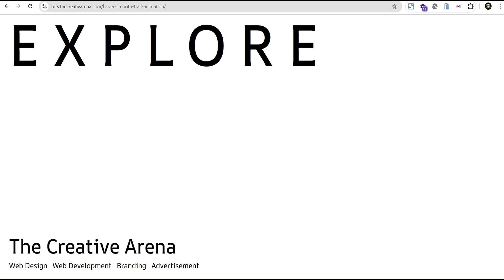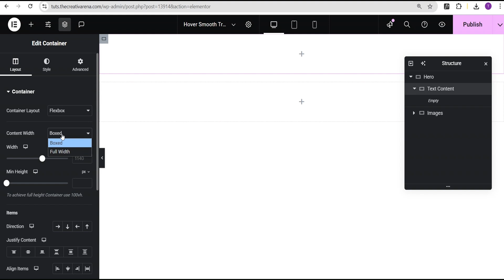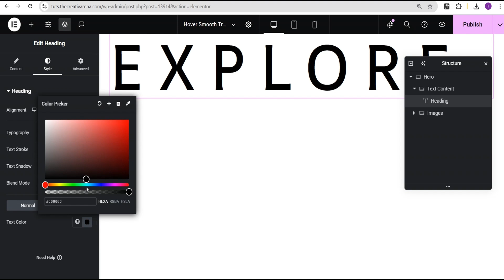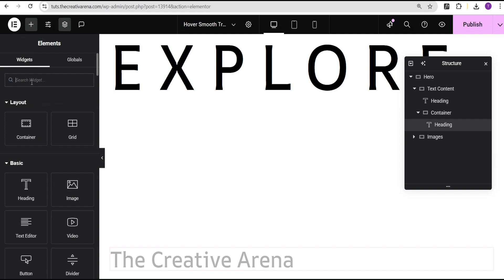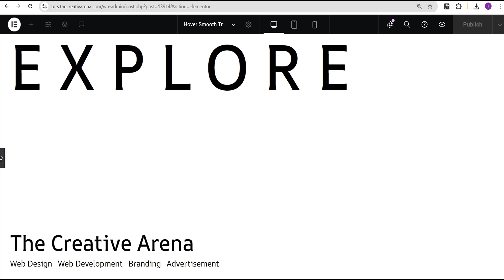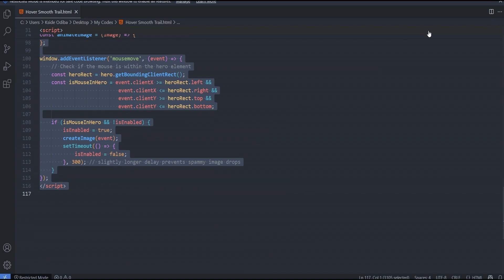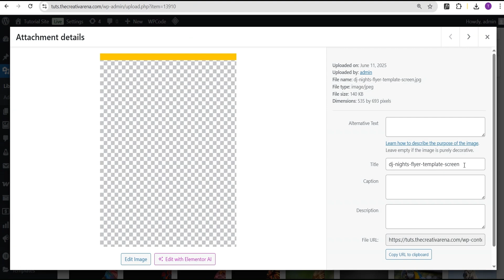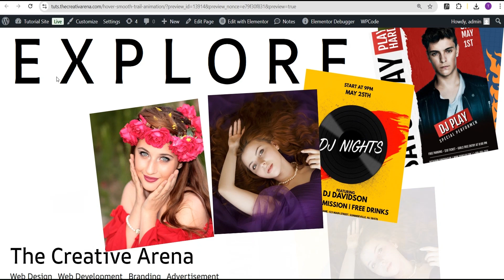How to Create this INSANE Hover Trails Animation with GSAP and CSS - Awwwards Rebuild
In this tutorial you will learn how to create this Awwwards Standard GSAP Smooth Hover Trail Animation with Elementor page builder using custom CSS & Javascript (GSAP) for Free. You can achieve this effect with the Elementor Free version and the pro version easily.